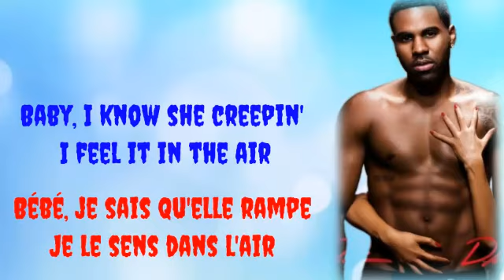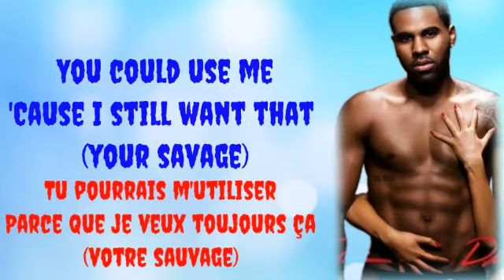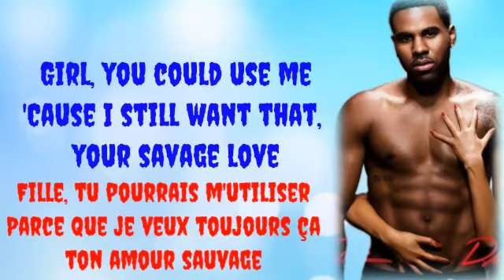Jason Derulo - Savage Love - (Lyrics)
Learn And Improve Your English Through Song